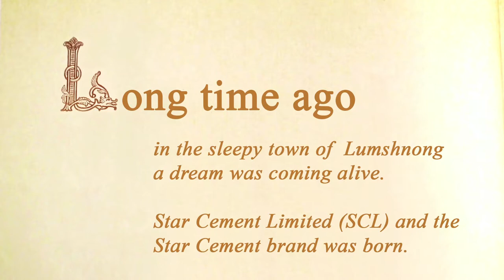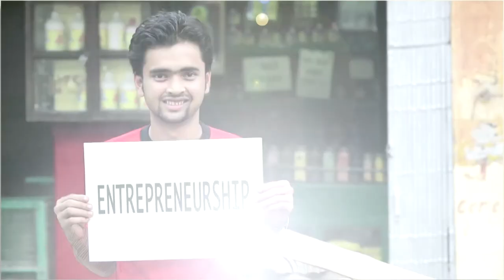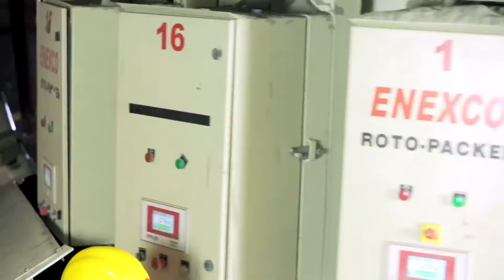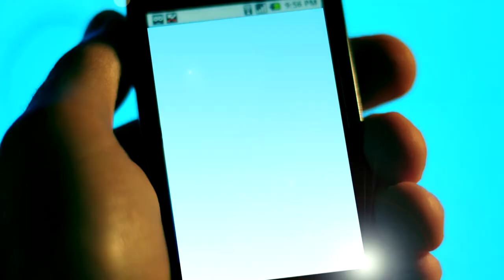STAR CEMENT CORPORATE VIDEO